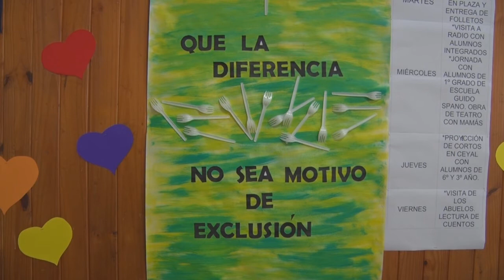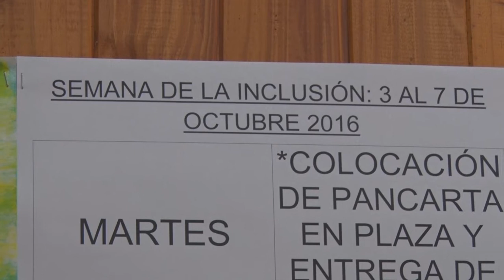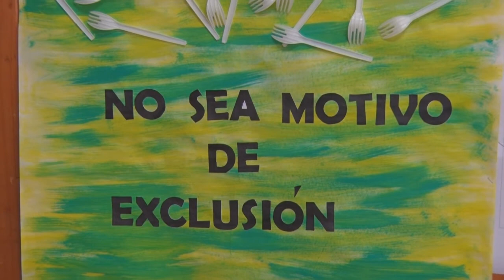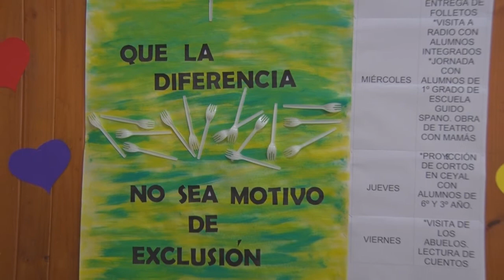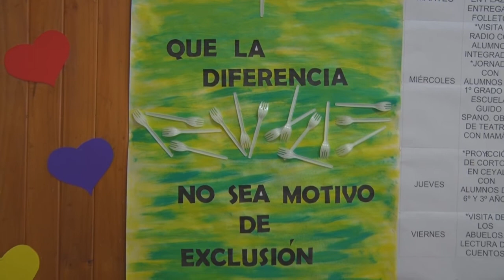Ana Telleria Profesora educación especial Claudia Folgueras Directora escuela Dr Luis Ganem